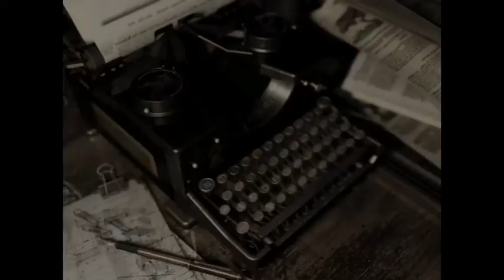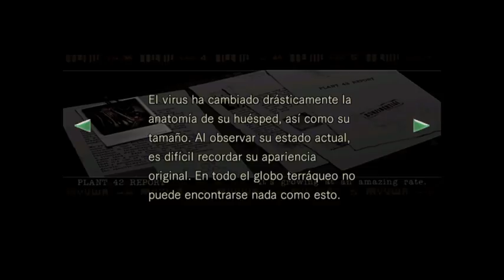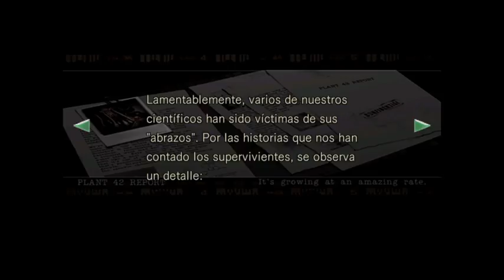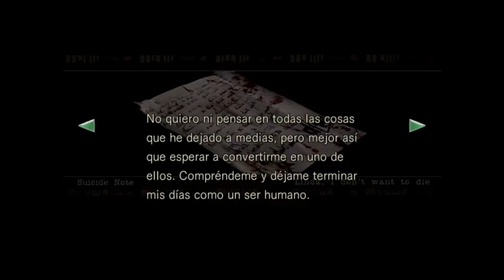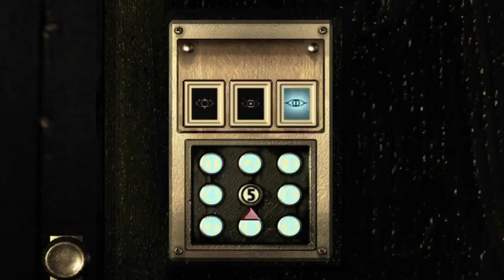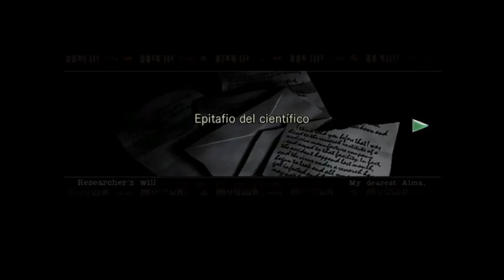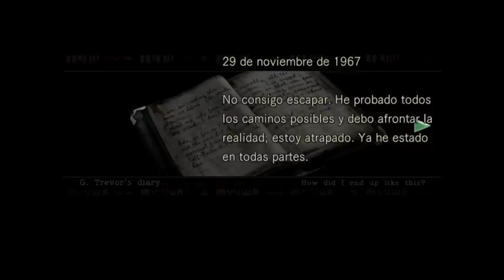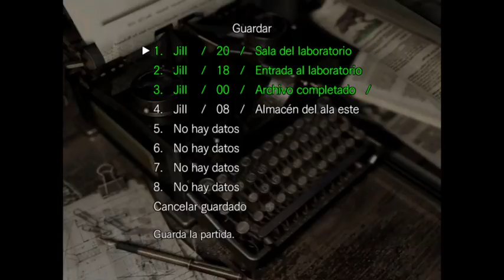Resident Evil HD Remastered Parte 2 ¡¡Tenemos que escapar de la Mansión Spencer!! //PS4// MX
Seguimos buscando la salida de esta mansión de locura. Acompáñenme a traves de los intrincados corredores y lúgubres rincones de la mansión Spencer. Esta es la segunda parte de Resident Evil HD Remastered -- Watch live